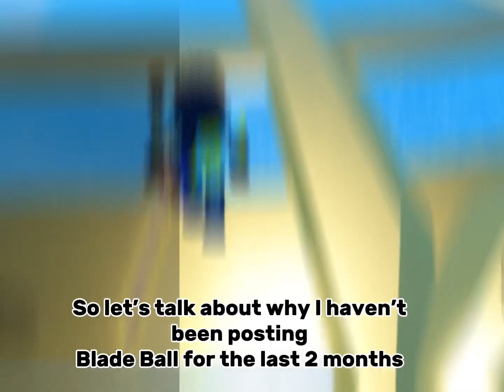Will I Post Blade Ball Videos Again!?